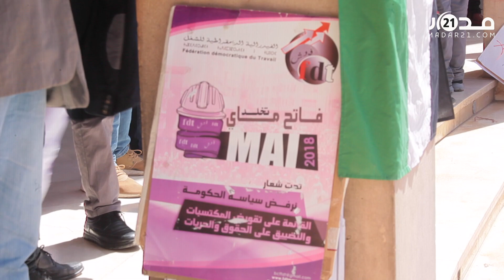الفيديرالية الديمقراطية للشغل تحتج في وجدة وتعلن مطالبها في فاتح ماي